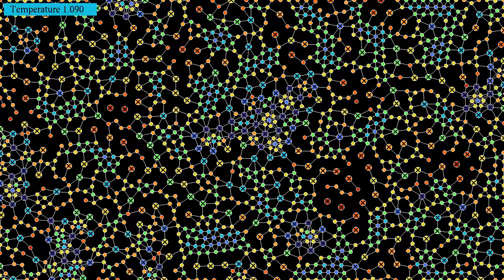Two types of particles interacting with Lennard-Jones-type potentials depending on the golden ratio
Like the simulation this one shows the evolution of a mixture of two types of particles interacting with a radial potential. Here there are 1495 particles, 80% of which are of type I (indicated by small circles), and 20% of which are of type II (indicated by larger circles marked with an x).
Particles of type I create a rotation symmetric force field with two different stable positions, at distance 5*r and 5*Phi*r, where r is the radius of the circles, and Phi = 1.618... is the golden mean. The potential this force derives from has been artificially constructed by patching together pieces of Lennard-Jones potentials, and of polynomials of degree 3.
Particles of type II interact with a standard Lennard-Jones potential, with equilibrium positions at distance 5*R, where R = Phi*r is the radius of the large circles. They also have a mass that is 10 times smaller than the mass of particles of type I.
These choices of parameters were once again motivated by the hope to create something like a quasicrystal. The mass of the particles of type II has been chosen small because in the simulation the particles with a larger equilibrium radius moved hardly at all, and indeed here they are more mobile. I don't think that the result can be called a quasicrystal, though I found the structure quite interesting. In particular, the quite stable hexagonal structures are somewhat reminiscent of zeolites.
Without atomic bonds: 0:00
With atomic bonds: 1:45
In both parts, the color of particles depends on the number of neighbors, defined as particles within a given distance. Blue particles have more neighbors than red ones. In the second part, particles considered as neighbors are connected by straight lines, that can be considered as hydrogen bonds. However, particles also interact when they are not connected by bonds.
The temperature is controlled by a thermostat, which is here the "Nosé-Hoover-Langevin" algorithm introduced by Ben Leimkuhler,  Emad Noorizadeh and Florian Theil, see reference below. The idea of the algorithm is to couple the momenta of the system to a single random process, which fluctuates around a temperature-dependent mean value. Lower temperatures lead to lower mean values. To save on computation time, particles are placed into a "hash grid", each cell of which contains between 3 and 10 particles. Then only the influence of other particles in the same or neighboring cells is taken into account for each particle.